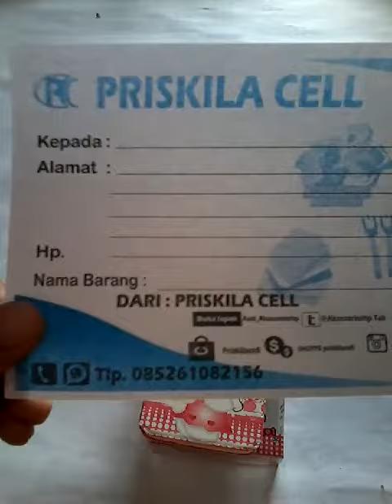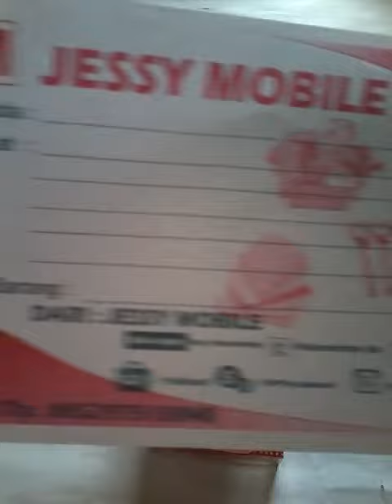Wa+62 896 5701 2268 Samsung S5 Flip Case Soft Case Casing Hp Leather Case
Pin : 553601DE

Format Order
Pesanan:
Nama :
Alamat :
No hp :
Terima Kasih